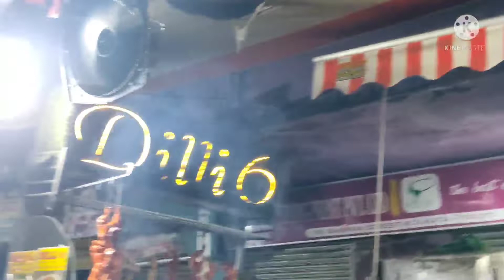ZAKARIA STREET RAMZAN HIT